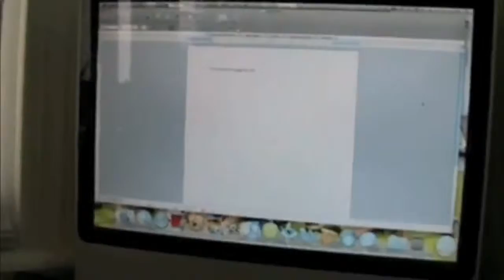The Chronicles of Jaller (Reverse version) Part 2